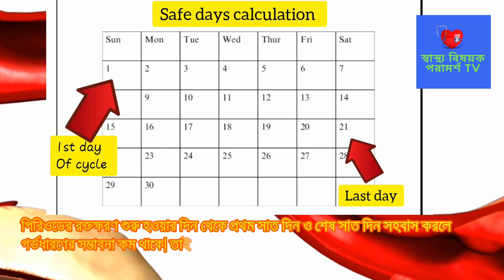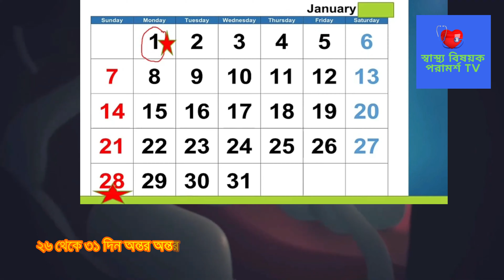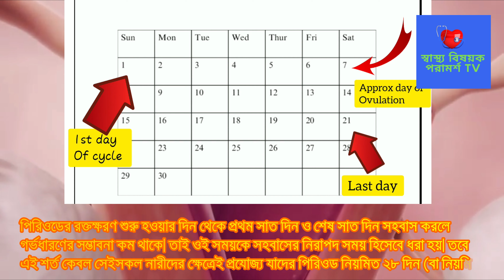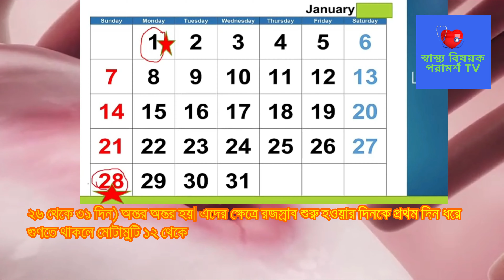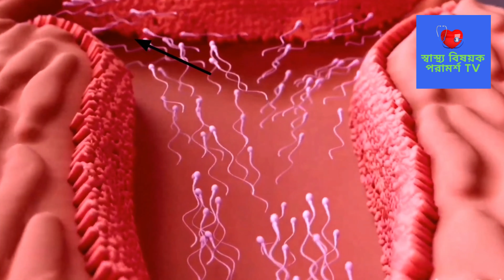মাসিকের কতদিন আগে বা পরে সহবাস করলে বাচ্চা হয়? কোন দিনগুলোতে সহবাস করলে সন্তান হবে না? দেখুন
How many days before or after intercourse have a baby? On which days intercourse will not produce children. see

Post Related:
স্বাস্থ্য বিষয়ক পরামর্শ TV,মাসিকের কত দিন আগে বা পরে সহবাস করলে বাচ্চা হয়,কোন দিনগুলোতে সহবাস করলে সন্তান হবে না,কোন সময় সহবাস করলে সন্তান হওয়ার সম্ভাবনা বেশি,কখন মিলন করলে সন্তান হয় না,সহবাসের কত দিন পর বাচ্চা পেটে আসে না,বাচ্চা নেওয়ার জন্য সহবাসের উপযুক্ত সময়,মাসিকের কত দিন পর সহবাস করলে গর্ভবতী হয় না,একদিন সহবাস করলে কি বাচ্চা হয়,